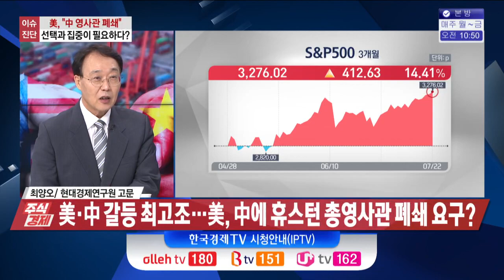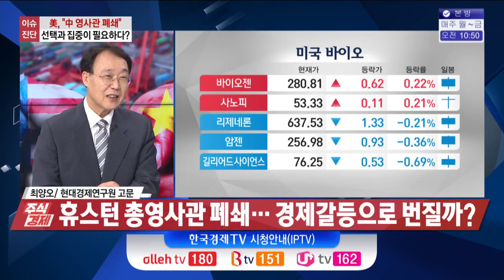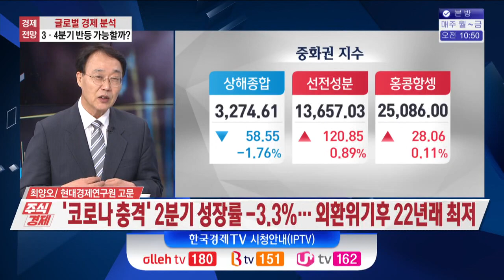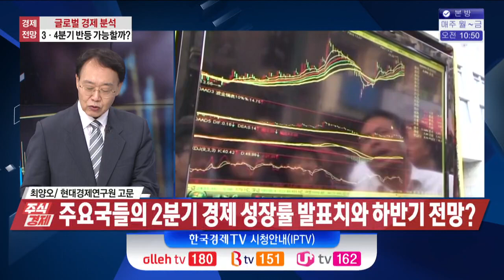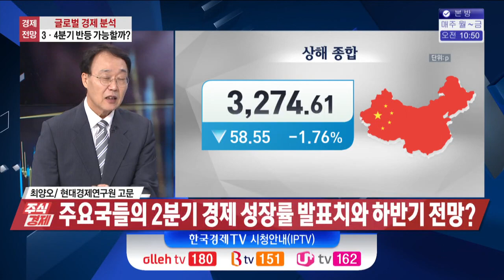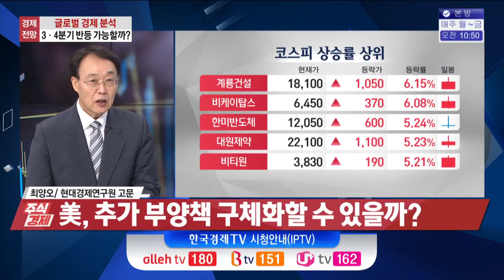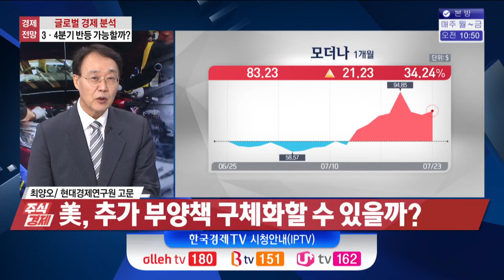미국, "중국 영사관 폐쇄"...선택과 집중이 필요하다? / 주식경제 이슈분석 / 한국경제TV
2분기 국내 경제성장률이 -3.3%를 기록해서 예상보다는 조금 못하지 않나라는 생각이 듭니다. 중국의 성장률 발표를 계기로 기대가 최고조까지 올라갔었기 때문에 이번 숫자 자체가 실망스러울 수밖에 없다는 생각이 드는데요. 국내외 경제에 대해 알아보는 시간을 갖도록 하겠습니다.